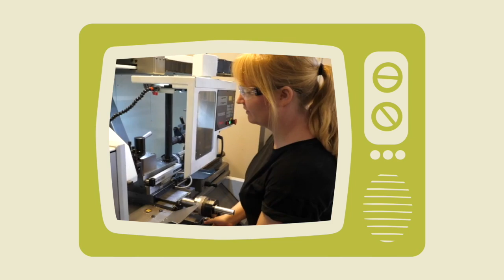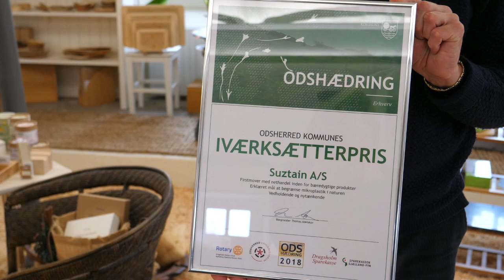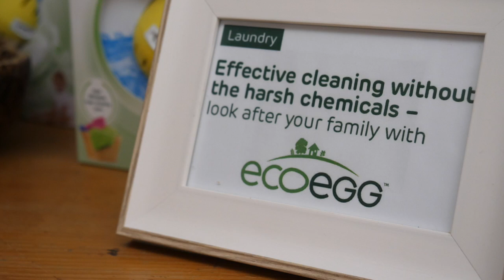2006 Iværksætterprisen går til suztain.dk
Iværksætterprisen går til suztain.dk